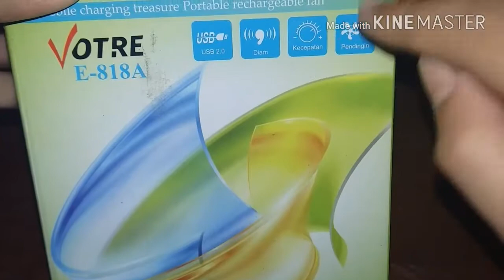Review | kipas angin portable!!!!